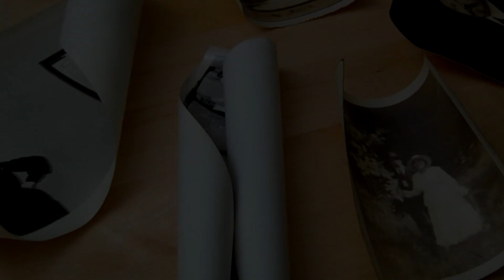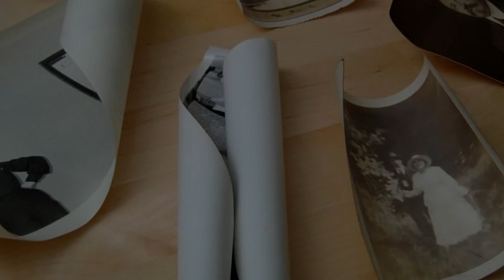We Loved Our Daughter but She Seemed Attached To Something Else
Babies and young children are often very attached to their parents, more so their mother.
Slowly this little girl starts to detach from her mother and become attached to someone or something else. . .

GhoulishGal

GhoulishGal

GhoulishGal